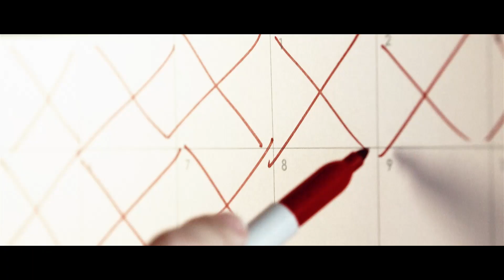'590 Days' Gayle O'Neil - Official Music Video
A haunting tale of living in darkness only to come out the other side into the light. Please enjoy "590 Days" by Gayle O'Neil, directed by Josh Favaloro @ Filmery.